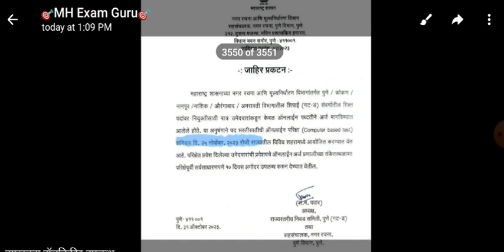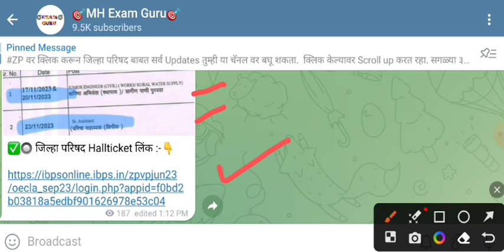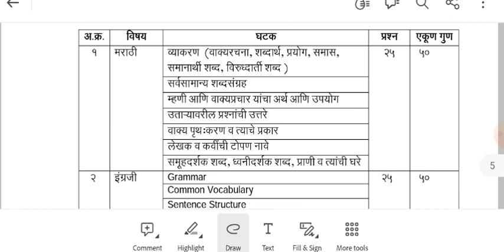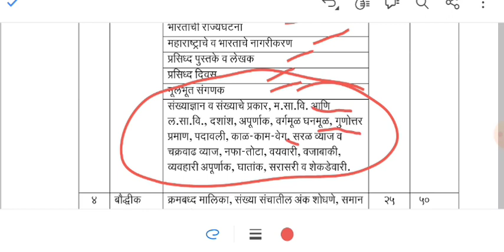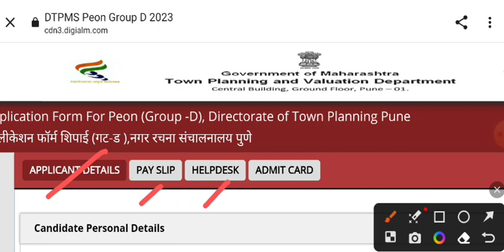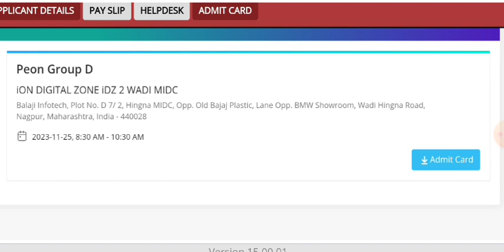नगररचना विभाग.Planning town dept peon admit Card available.शिपाई पदाचे प्रवेशपत्र उपलब्ध.ZP पण आले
join

🎯MH Exam Guru🎯:
नगररचना हॉलतिकीट उपलब्ध